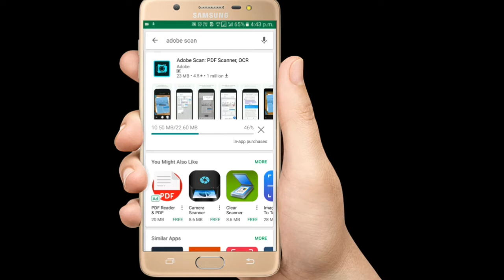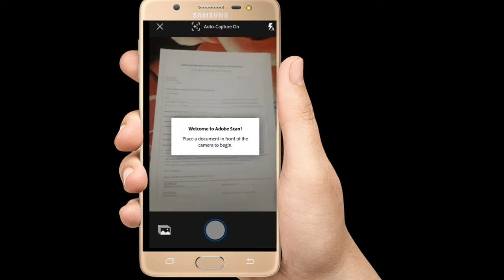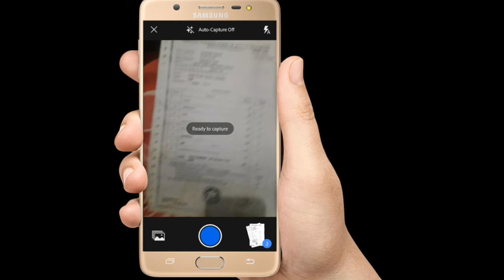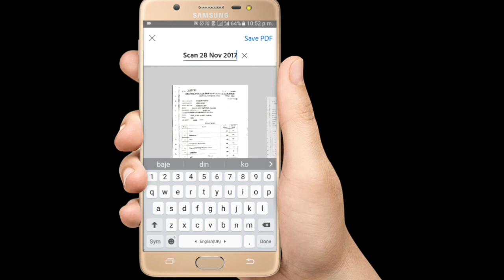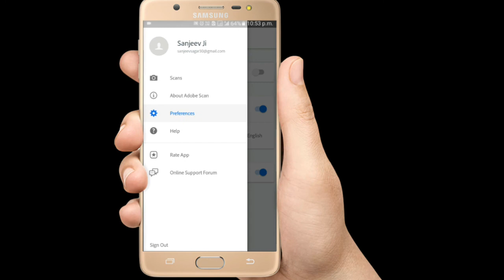Scan any Document and mack PDF file with smartphones, mack PDF file bethout scanner or computer.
Dear friend. Iss video me mene hard copy ko scan krke PDF file banana sikhaya h vo bhi bina computer or scanner ke.
Video me dikhayi adobe scan app ka use krke aap apne document ko scan kr sakte h or PDF file bana sakte h.

Thanks.